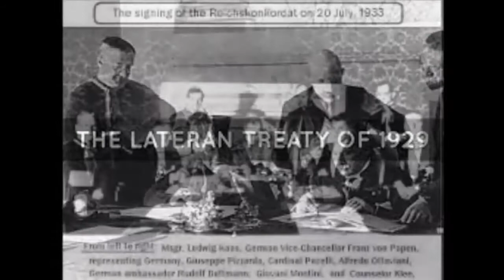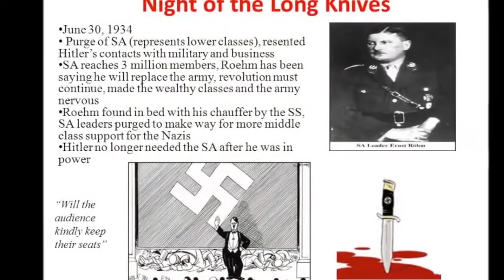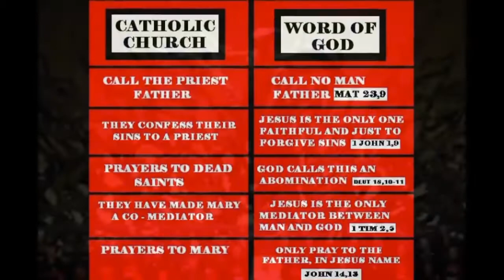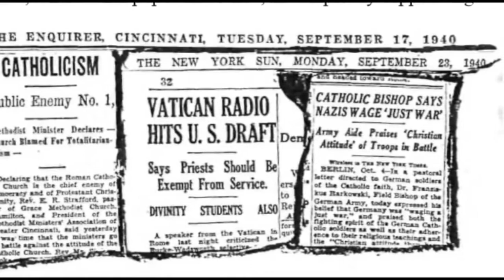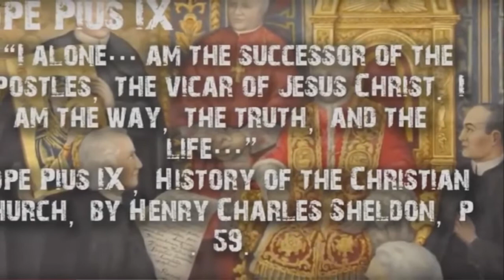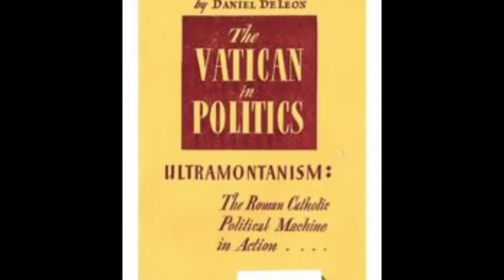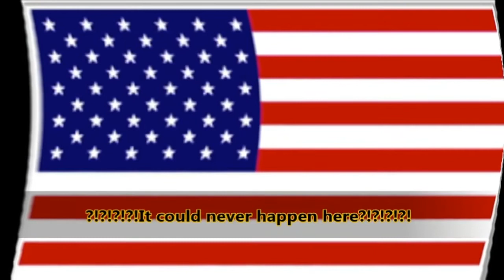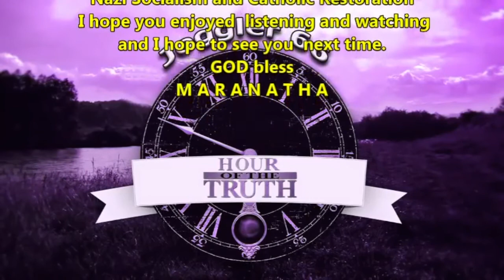Behind the Dictators - Chapter 8 - Nazi Socialism and Catholic Restoration